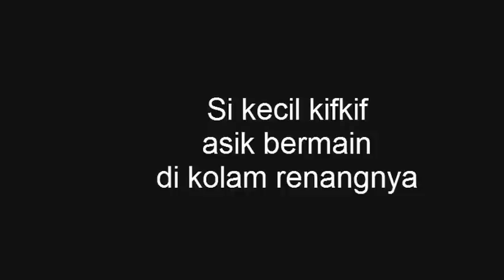Bayi 1 tahun asik bermain di kolam renang mainan - Swimming pool for baby - Baby bath with ball pit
Si kecil kifkif bermain air dan bola di kolam renangnya. Sempat teriak "iwak-iwak", (maksudnya) ia mencari ikan-ikanan yang dianggapnya sebagai teman bermainnya. Meskipun temannya hanya mainan, tapi ia tetap enjoy bermainnya, dah gitu ngirit lagi.. gak perlu biaya banyak dan cukup di rumah ajaa.. hee :D